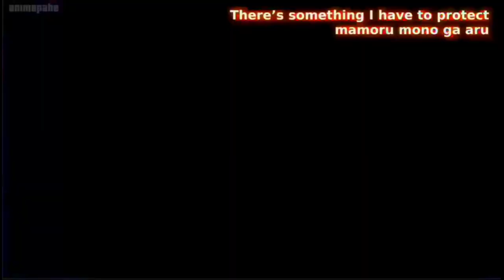RETURN of the portal person |Pokémon unbound episode 15 ( Pokémon rom hack)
I continue pokemon unbound